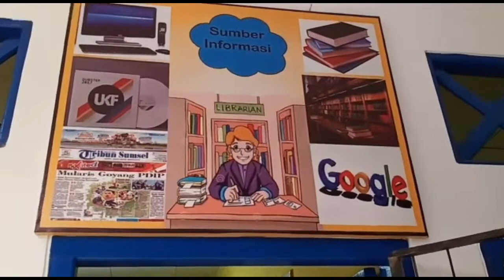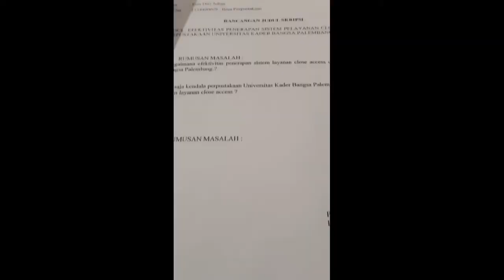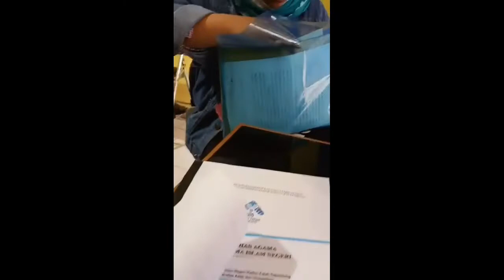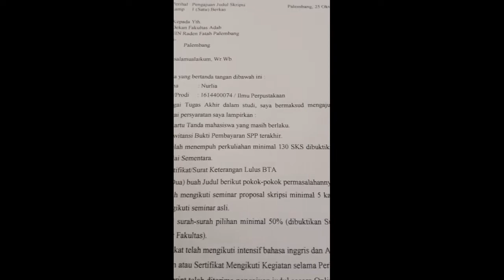DAFTAR UJIAN SEMPRO KOK HARI SABTU???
Ujian sempro merupakan salah satu langkah awal proses pengejar toga